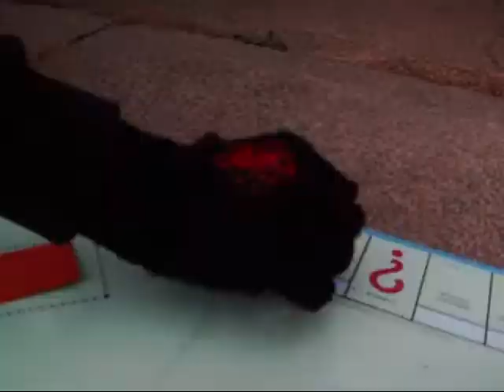The Game Of Death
An epic game of what was believed to be "The Game Of Life"